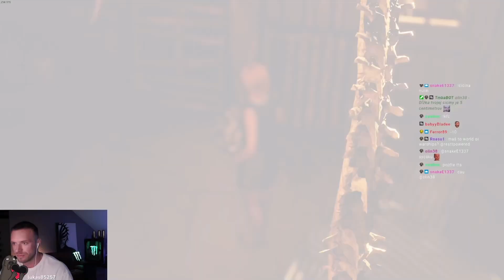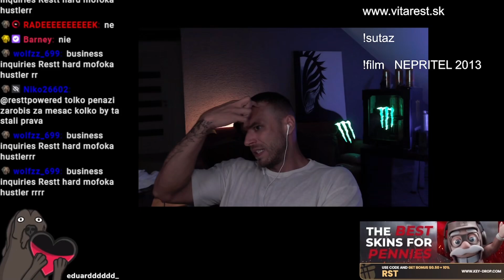RESTT - THE TEXAS CHAIN SAW MASSACRE #3 [27.8.2023]